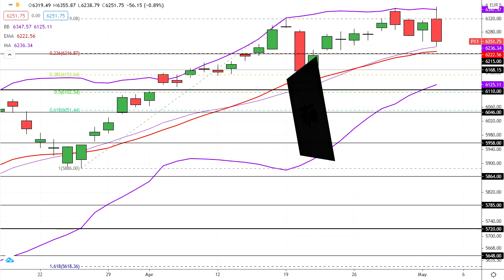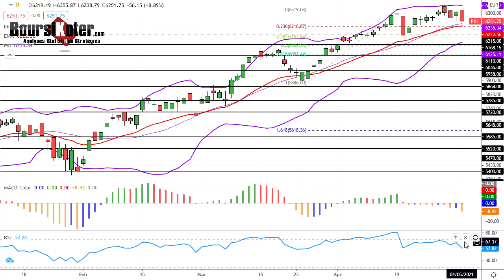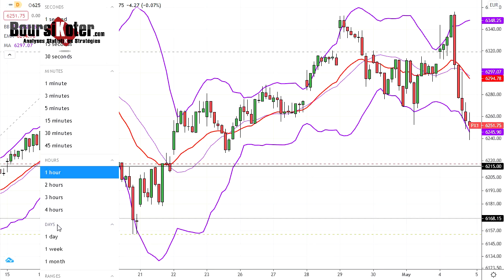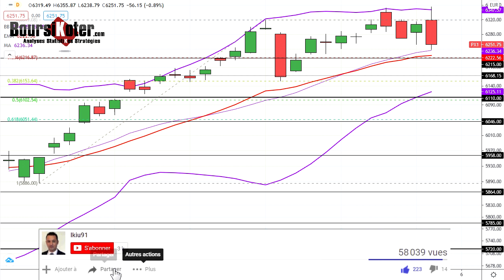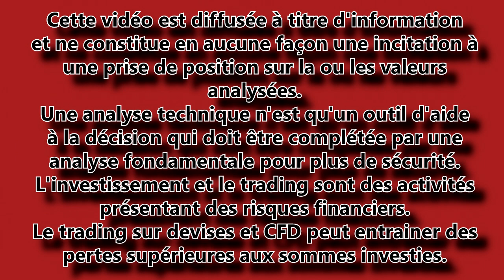CAC 40 Analyse technique du 04-05-2021 par boursikoter